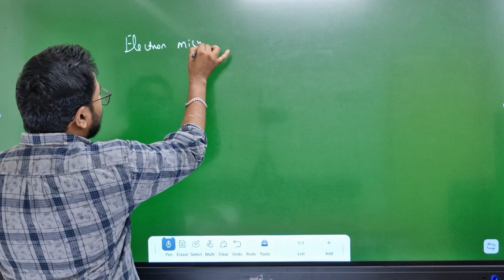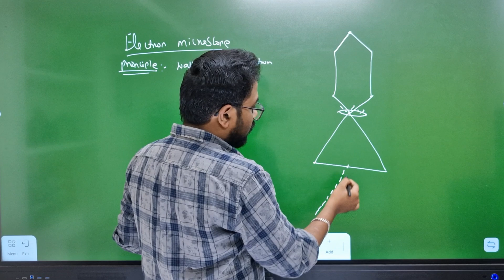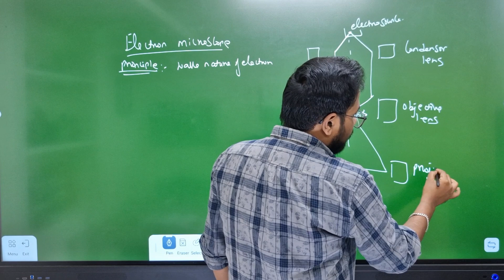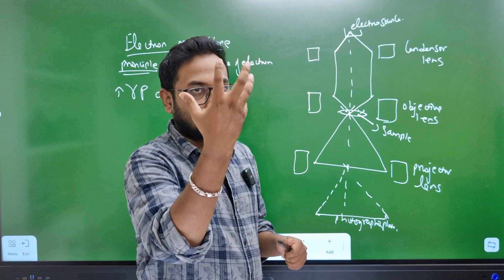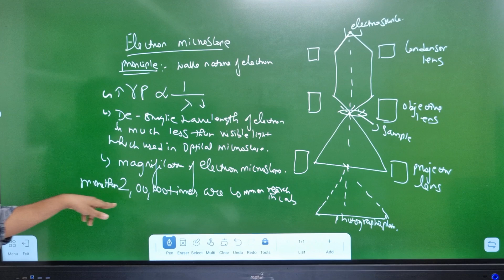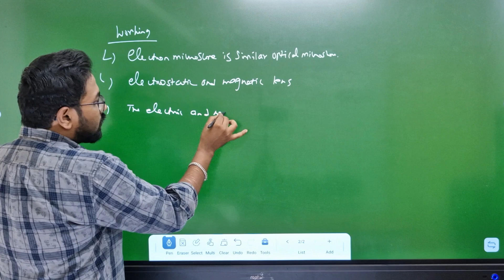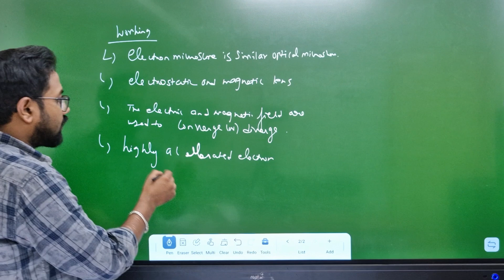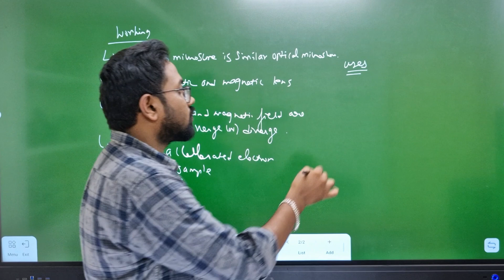12th physics | Electron microscope | unit 8 | public important 5mark|dual nature of radiation&matter